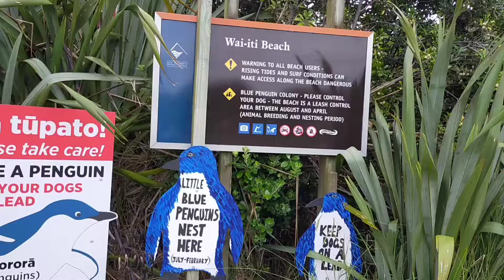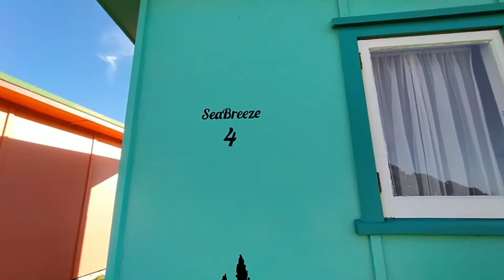Seaview Holiday Park | Mokau Beach || Pinay in NZ